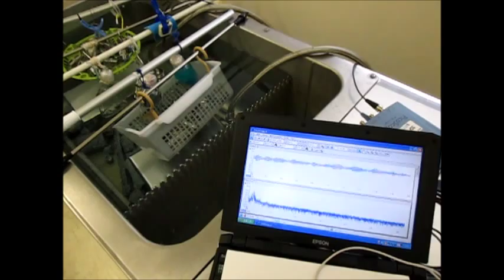超音波とマイクロバブルによる表面残留応力の緩和技術 Ultrasonic experiment